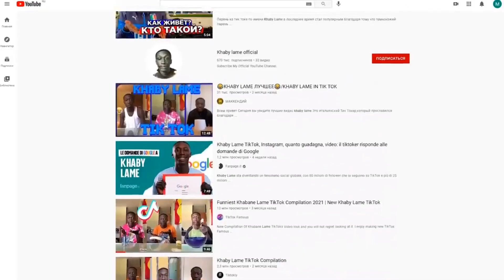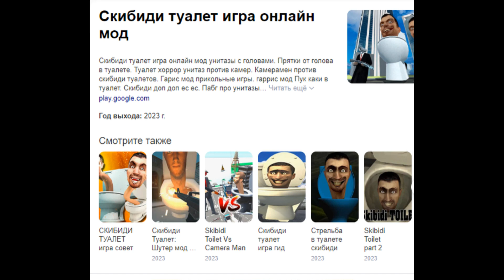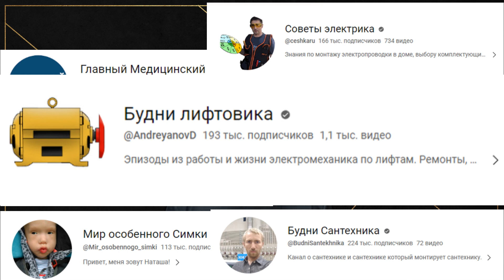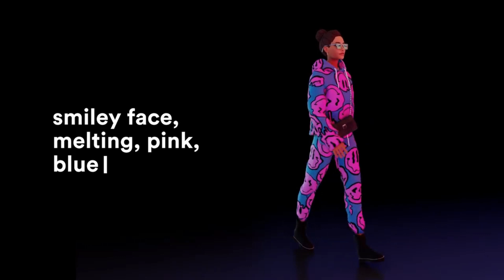ТОП 3 БИЗНЕС НАПРАВЛЕНИЯ ДЛЯ ПЕРВОГО $1M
Тинькофф расчетный счет открытие ИП подключение бухгалтерии